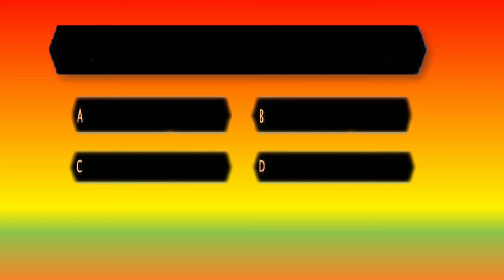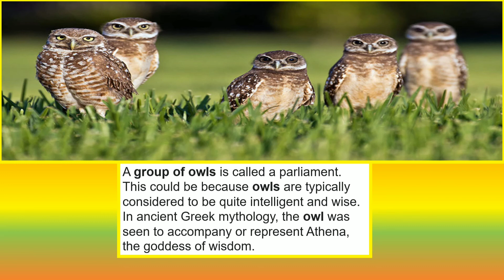Which animal never drinks water?(कौन- सा ANIMAL कभी भी पानी नहीं पीता?)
Our video provide basic knowledge.